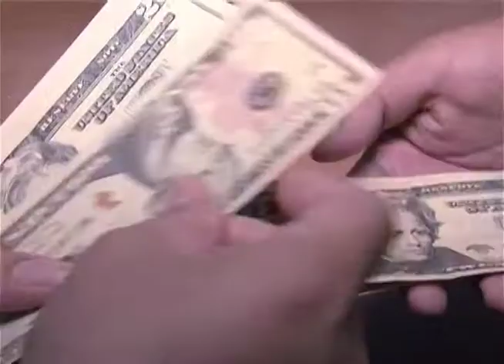Diputados acuerdan revelar nombre de los financistas de partidos políticos